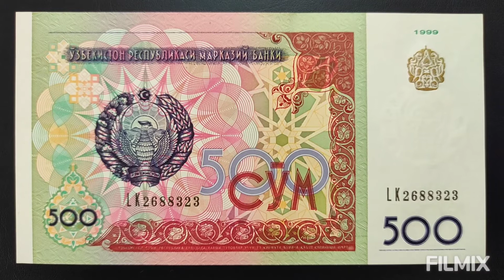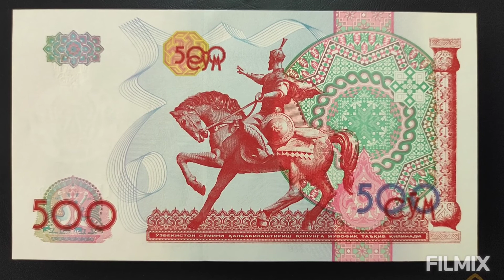Uzbekistan🇺🇿 bank note 🌎500 Soʻm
Uzbekistani bank note 🌷
Paper note 💸1999 issue

Obverse:
State emblem of Republic of Uzbekistan,
National ornaments💐

Reverse:
Equestrian statue🐎 of Amir Timur (Tamerlane) in Tashkent